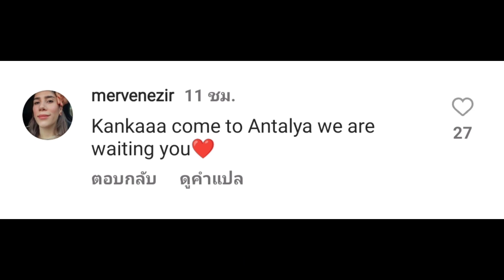เพื่อนซารีเย่คอมเมนต์บิ๋ม บอกรออยู่ที่อัลตันยา เพื่อนอาจรอพบเจอระหว่างทางหรือไม่ น่ารักสุดๆ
ติดต่อ-ติดตามช่องทางอื่น ๆ